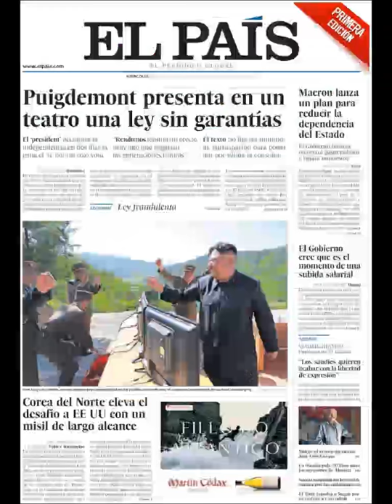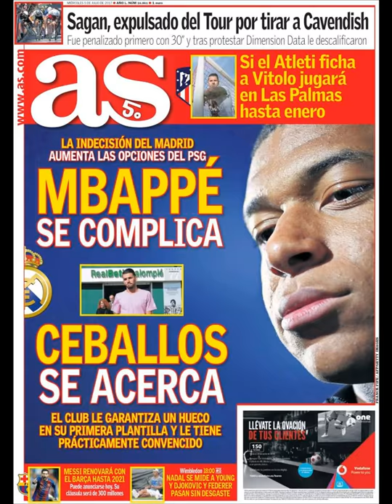Noticias Miércoles 5 Julio 2017 Titulares Portadas Diarios Periódicos España Spain